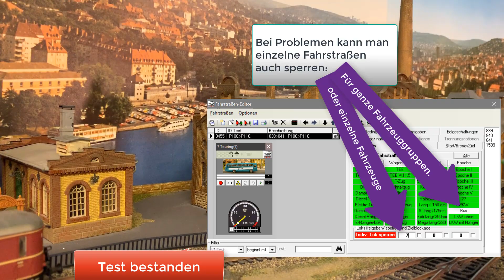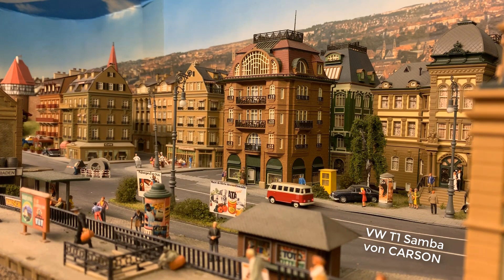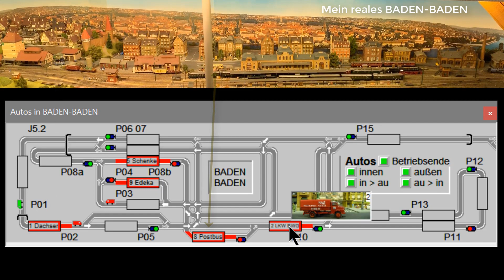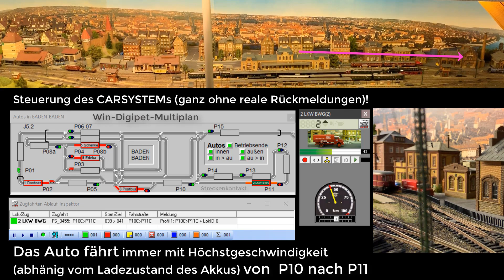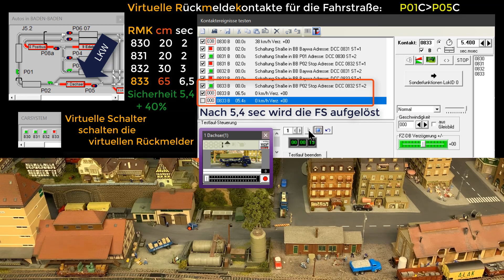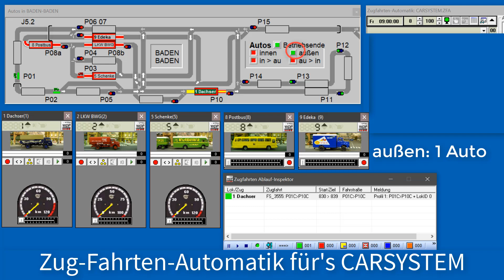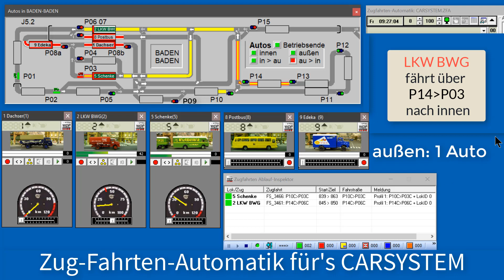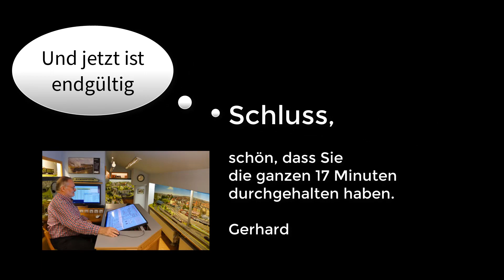Carsystem in BADEN-BADEN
Klassisches FALLER-Carsystem, PC-gesteuert (ohne reale Rückmelder) mit Win-Digipet.
Die Fahrzeuge sind im Durchschnitt mehr als 20 Jahre alt.
Der Hintergrund ist 3x die alte Hintergrundkulisse von Vollmer „Stadt am Fluss“ die Würzburg am Main zeigt. Das Bahnhofsgebäude und die Bahnsteige, ebenfalls von Vollmer, haben den ehemaligen Stadtbahnhof von Baden-Baden als Vorbild. Dazwischen habe ich passende Bausatzhäuser arrangiert.